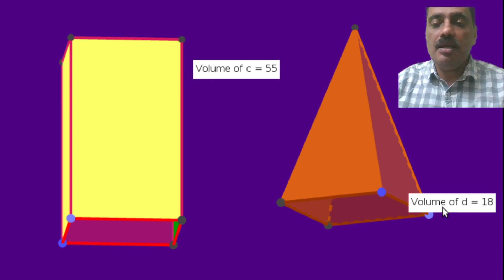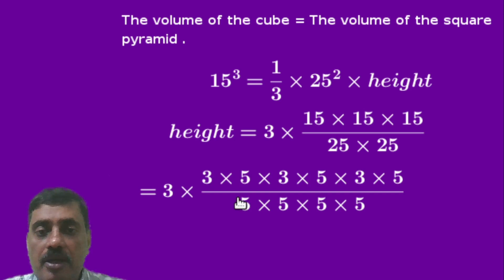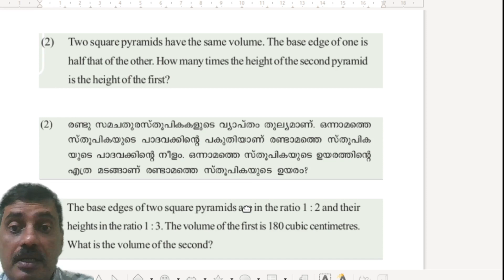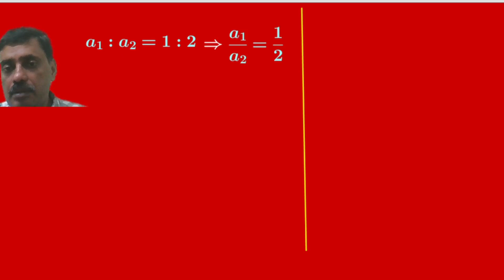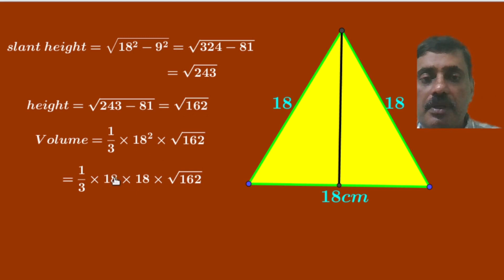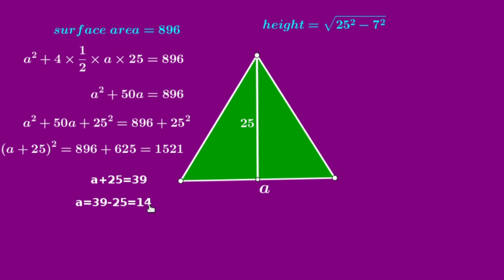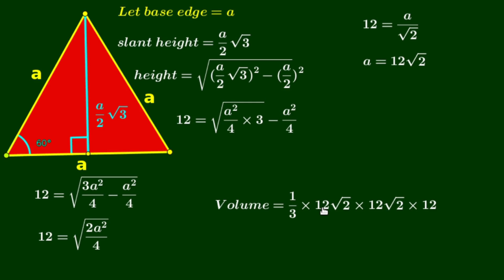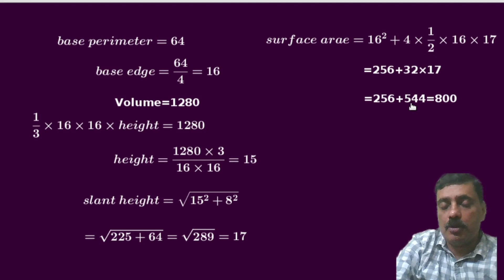SSlC Mathematics, Chapter 8 , Solids(ഘനരൂപങ്ങള്‍)- Part 4